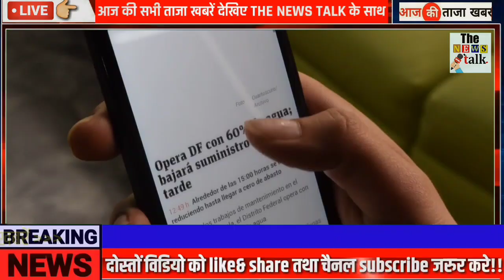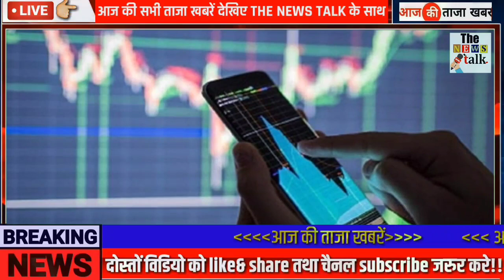अभी अभी : 27 अक्टूबर 2022 की बेहद चौंकानेवाली खबर | Top 50 | Non Stop News | PM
26 अक्टूबर 2022 आज की बड़ी ख़बरें | देश के मुख्य समाचार | Top 50 | Non Stop Morning News| PM Modi,मौसम, punjab politics BJP Congress Today Breaking News 30 September 2022 आज के मुख्य समाचार बड़ी खबरें भारत + Variant Weather News

26 अक्टूबर 2022 आज के मुख्य समाचार, taza khabre, मौसम, PM Modi, kisan andolan live Today_breaking_news​ आज 26 अक्टूबर 2022 आज की बडी़ खबरें | देश के मुख्य समाचार | 26 अक्टूबर 2022 taza khabre PM Modi Nonstop News ! आज 26 अक्टूबर 2022 के मुख्य समाचार, PM Modi news, Today Breaking News, Headlines Today Breaking News ! आज 26 अक्टूबर 2022 के मुख्य समाचार, PM Modi news, GST, sbi, petrol, gas, Jio, 26 अक्टूबर 2022 Nonstop News

Gujarat,
Haryana,
Himachal Pradesh,
Jharkhand,
Karnataka,
Kerala,
Madhya Pradesh,
Maharashtra,
Punjab,
Rajasthan,
Tamil Nadu,
Telangana,
Uttarakhand,
Uttar Pradesh,
West Bengal

Today Breaking News,आज 26 अक्टूबर 2022 के मुख्य समाचार,ताजा खबरें,taja khabre,taja samachar,sarkari khabre,किसान